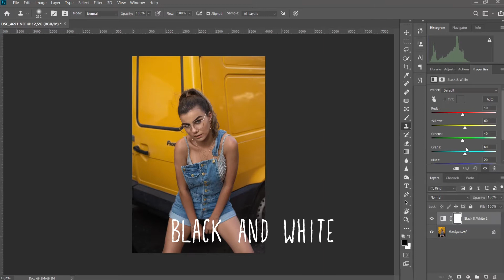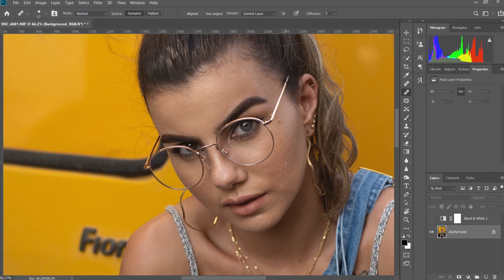DUAS FERRAMENTAS QUE PODEM MELHORAR SUA EDIÇÃO DE PELE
Atualmente, ter um bom tratamento das suas fotos, além de deixar o seu trabalho mais valorizado, pode te destacar no mercado, então vou te mostrar duas ferramentas que podem te ajudar no momento em que você estiver fazendo o seu tratamento.

CURSO DE TRATAMENTO DE PELE